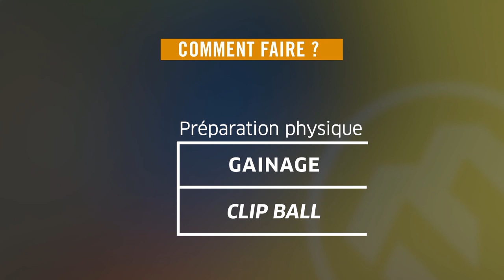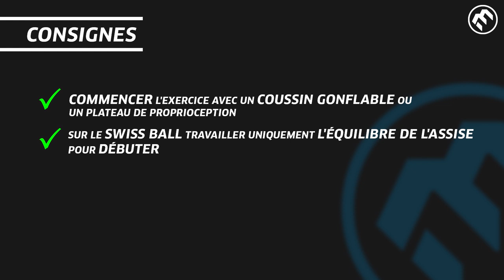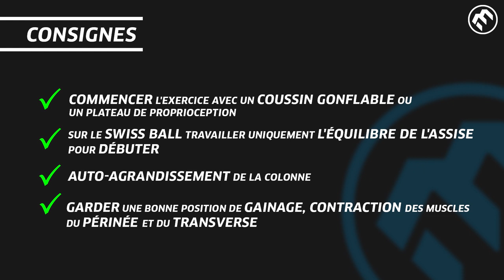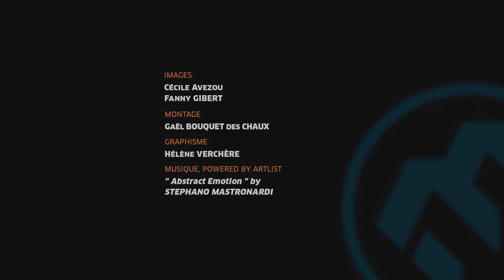Préparation physique - Gainage - Clip Ball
Travail de gainage avec l'exercice du "clip ball" qui permet de travailler la posture, le gainage, et d'être efficace au clippage.

Cet exercice est expliqué par Cécile Avezou, entraîneur de l'équipe de France de difficulté et réalisé par Cécile Avezou et Fanny Gibert, membre de l'équipe de France d'escalade.